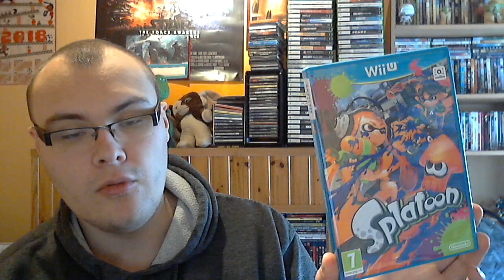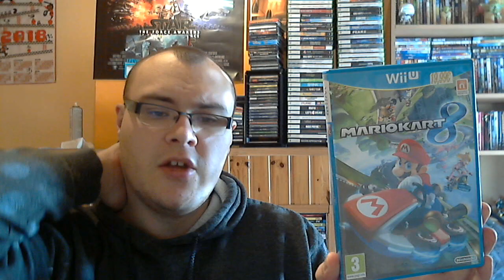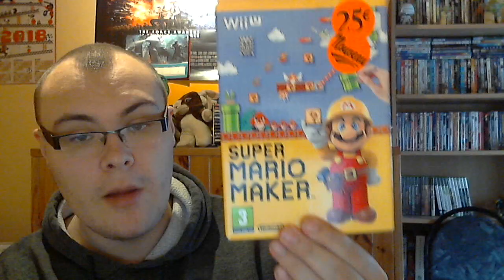Achat jeux video pas mal de jeu wii u a bon prix :)